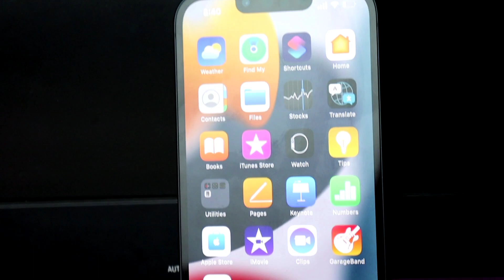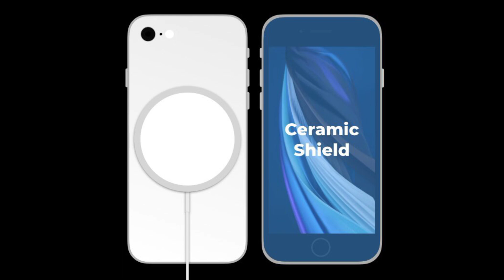iPhone SE 3 নেওয়া ঠিক হবে? iPhone SE 3 Review in Bangla ! Price in Bangladesh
On this video we talk about iPhone se 3 5g which is just launch in India & Bangladesh & USA market.

iPhone se 2022 Review in bangla -
iPhone se 3 Bangladesh price -
iPhone se 3 bd review -

Bangla  Daily